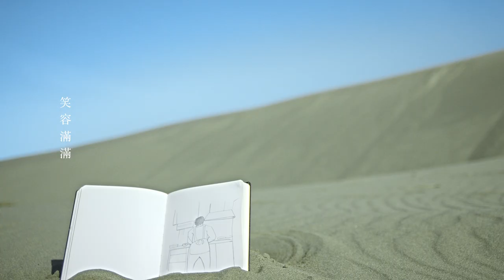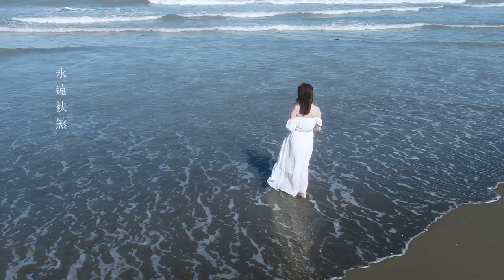黃文星 - 思念成沙 [Official Music Video]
思念成沙 等待如漠 當愛已成回憶～過去就是留底照片 回憶則是美圖自拍！
不管多緊的抱著回憶而得到短暂的安慰和温暖，我们終究知道，這個世界上的每一
次擁抱，都將鬆手告終！
曲風迂迴飄渺呈現空蕩心靈，內心呢喃式演譯著痴心等待著離去的她～回憶成了帶
刺的思念，愛如手中沙無法掌握、內心隨著優美旋律排徊於情感分離之痛、淺嘗相
思之苦。

【思念成沙】 詞/曲 ： 林東松
舊年的北海岸 有妳置這 吹海風看黃昏 等日落山
美麗約定雙人行笑容滿滿 一份真心的快樂 幸福作伴

如今的北海岸 無妳置這 冷冷風海湧聲 淒涼孤單
風飛沙起的往事 情散無痕 心嘆一切過去啊
像消失的手中沙

咱前世無註定 偏偏情來拖磨
問天安排一段緣份 怎樣來斷線
望春夏等秋冬 一粒心永遠無冷淡
因為愛過你有啥通好怨嘆
心有影愛無岸 思念已變成沙
飄飄渺渺分分合合 散置阮心肝
你甘知有一工 我會惦相逢的海岸
刻咱兩人的名字 愛的記憶 永遠袂煞

【來電答鈴】

154207/113631

來電答鈴下載方式：
(中華電信來電答鈴超值包 請洽中華電信各地營業窗口申辦)
遠傳用戶：手機直撥900→按4→輸入代碼，即可完成
台哥大用戶：手機直撥803→按4→輸入代碼，即可完成
亞太用戶：手機直撥560→按2→按6選擇快速點歌→輸入代碼，即可完成
台灣之星用戶：手機直撥700→按4→輸入代碼，即可完成

[ 更多相關資訊 MORE ]